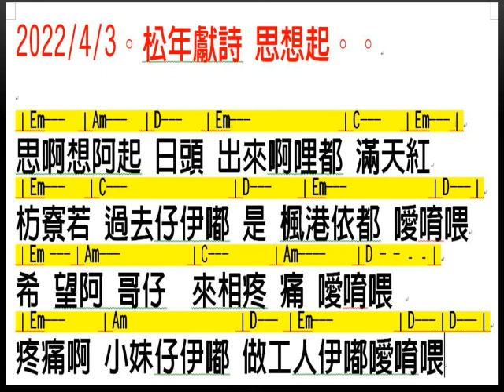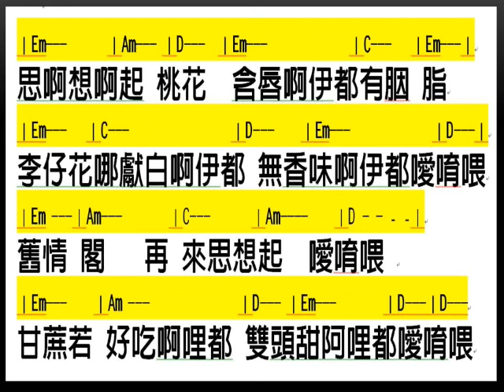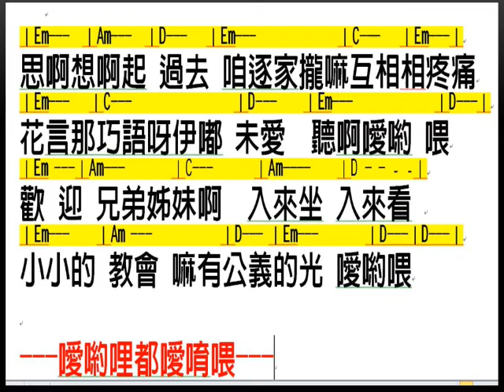2022 04 03 松年獻詩 思想起 練唱示範帶 朱約信 PIGHEADSKIN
2022/4/3。松年獻詩 思想起。。

思啊想阿起
日頭出來啊哩都滿天紅
枋寮若過去仔伊嘟是楓港 依都噯唷喂
希望阿哥仔來相疼痛 噯唷喂
疼痛啊小妹仔伊嘟做工人 伊嘟噯唷喂

思啊想啊起
桃花含唇啊伊都有胭脂
李仔花哪獻白啊伊都無香味啊 伊都噯唷喂
舊情閣再來思想起 噯唷喂
甘蔗若好吃啊哩都雙頭甜阿 哩都噯唷喂

思啊想啊起 過去咱逐家攏嘛互相相疼痛
花言那巧語呀伊嘟未愛聽啊 噯喲喂
歡迎兄弟姊妹啊 入來坐 入來看
小小的教會嘛有公義的光 噯喲喂

---噯喲哩都噯唷喂---